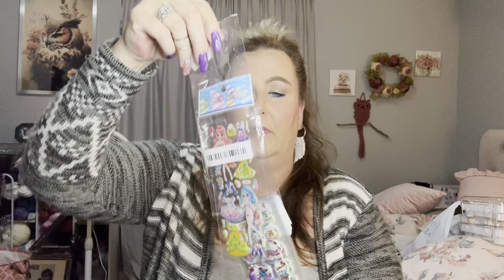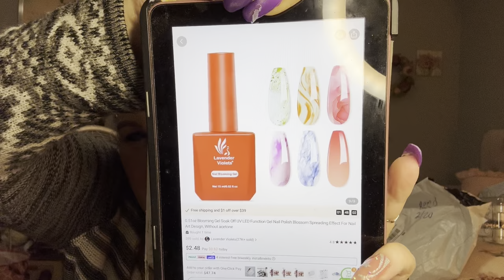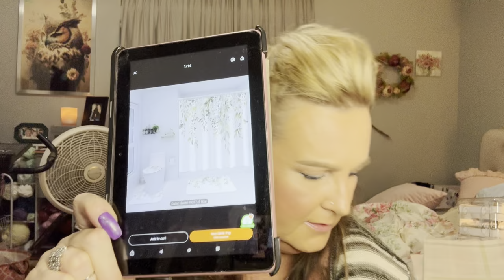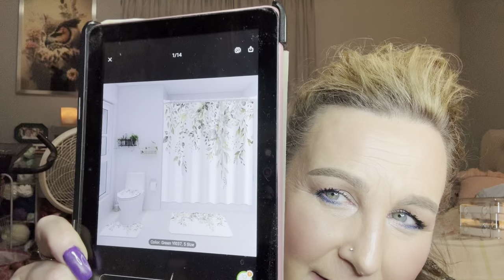Temu haul and Nostalgia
Back to the 80’s nostalgia. Fun Temu haul.

Orders-

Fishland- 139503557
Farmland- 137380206